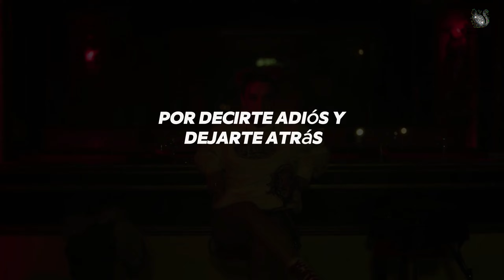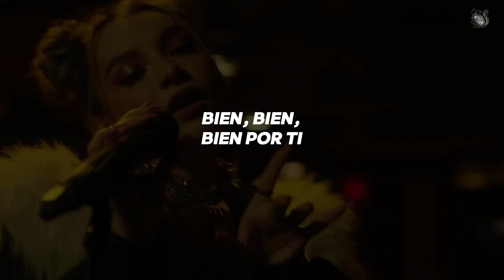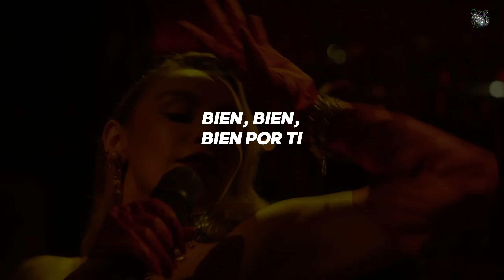Sofia Castro - Bien Por Ti [Slowed + Reverb] Lyrics + Video)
Tags (ignorar/término de búsqueda):
sofia castro roast yourself
la peor amiga sofia castro
sofia Castro Letra
sofia Castro instagram reels
sofia Castro Nuevo
sofia  castro official video
sofia the first show
sofia castro dance performance
sofia spanish song
sofia video
sofia actress
sofia vegara singing
disney princess sophia
new sofia videos
sofia tiktok
sofia richie outfits
sofia video songs
sofia video english
sofia songs
sofia tiktok dance
sofia perfume
sofia tiktok new
sofia talent show
sofia cancion
sophie castro
sofia video channel
sofia instagram
sofia voz
sofia ropa